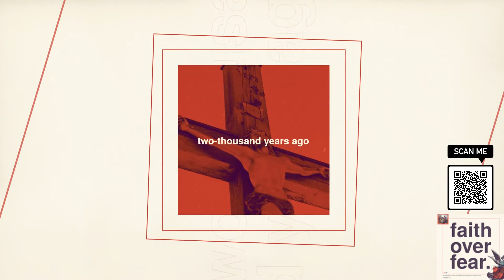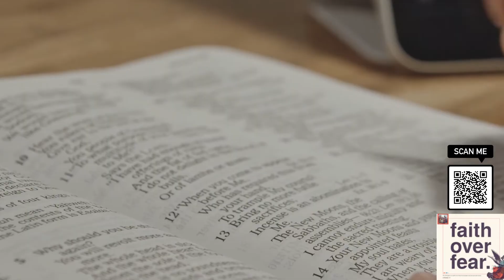Faith Over Fear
Faith Over Fear! Join me as we listen Him talking to us in these last days. Let us learn to understand that, indeed, in love there is no fear. Come join in this 7-episode series that will be broadcasted LIVE bi-weekly via our OFSDA channel every other Sunday at 7:00 PM starting on March 13, 2022.  I hope you tune in! Faith over Fear!

Special Thanks to the OFSDA Audio/Visual team lead by Justin Niere in preparing this video promo.